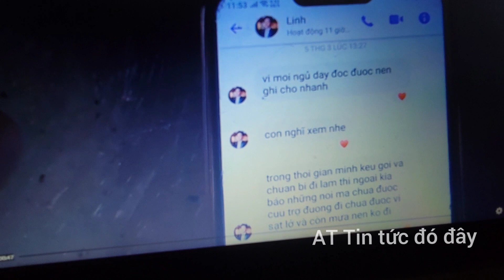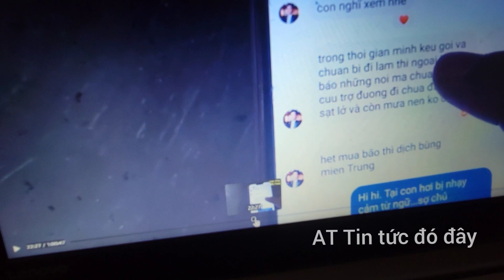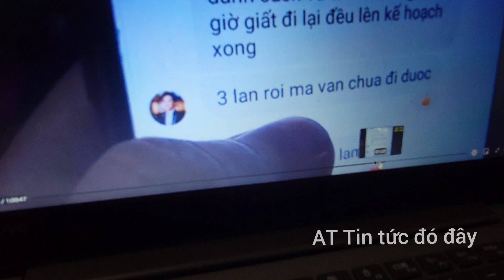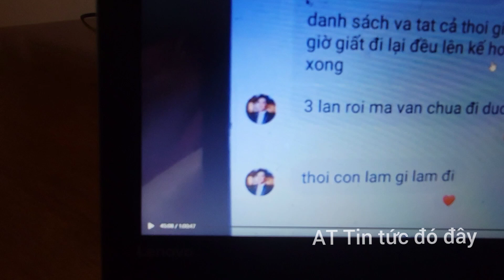Bằng chứng mới nhất "M I N H - O A N" cho nghệ sĩ Hoài Linh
Đã có thêm bằng chứng chú Hoài Linh không cố ý ă-n c-h-ặ-n  tiền. Hãy nhìn sự việc theo hướng tích cực để cuộc đời được hạnh phúc hơn nha các bạn.  @T & J - Cuộc Sống Ở Mỹ